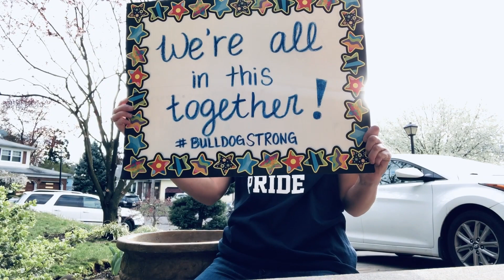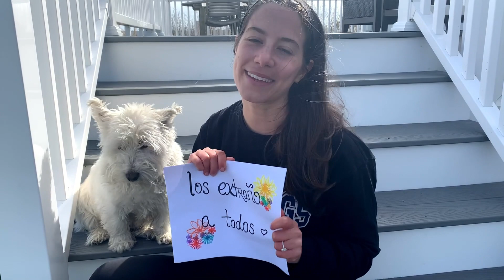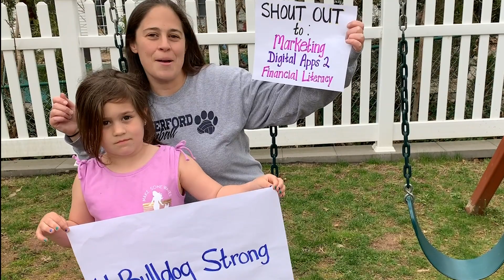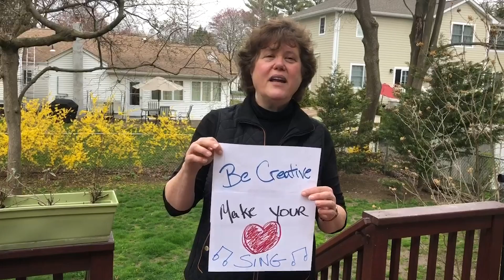Dear Students of RHS